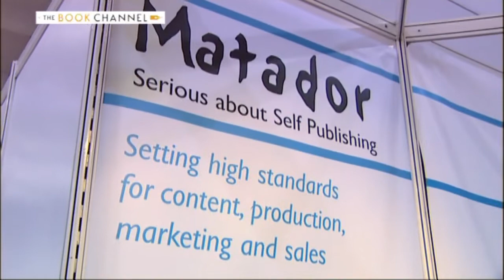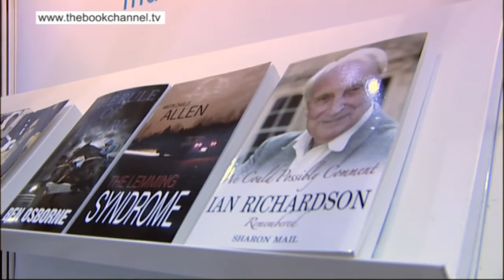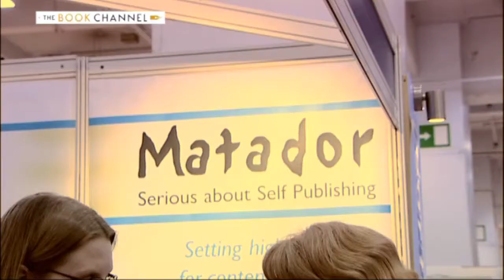Jeremy Thompson from Matador publishing at the London Book Fair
Whilst filming for two new Book Channel TV shows at the London Book Fair, presenter, Tina Bettison had a chat with Jeremy Thompason from Matador publishing.

There are lots of companies out there who will offer to Publish your book and make it available worldwide, but producing a book and giving it an ISBN number (all that is needed to theoretically make it available worldwide) is relatively easy. Few will actually be choosy about what they publish, concentrate hard on proper design and production, and then actually get out there and sell your book.

Matador has deliberately established itself at the quality end of the self publishing market quality of content, design, production and distribution. Most authors who publish with Matador are serious about their self publishing, wanting either a high quality book or a real chance at getting their work widely distributed and read.